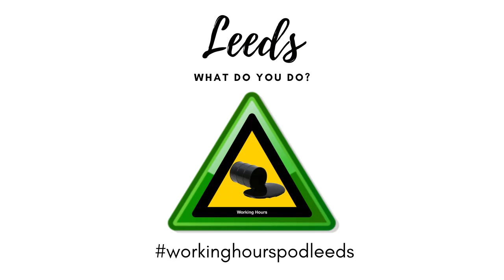Episode 8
John Barlow recorded 09/11/2020

John is a Programme Manager within the PayTV industry and is passionate about projects that promote sustainability and positive environmental change. Most recently John is aiming to change the default behaviour that comes with the stuff we own, aiming to promote access over ownership through a unique P2P rental marketplace (WYN).

You can follow WYN on Twitter @sharewithwyn or go to sign up to their mailing list.